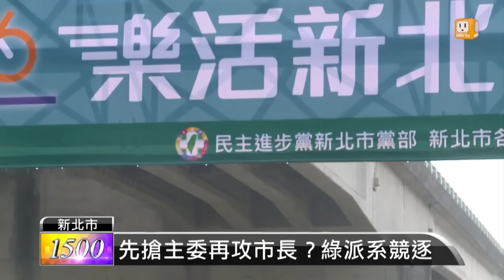【2016.04.10】先搶主委再攻市長？綠派系競逐 -udn tv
民進黨各縣市黨部主委下個月要改選，各派系大老開始布局，傳出謝長廷跟游錫堃私下合作，要在新北市全力抬轎游系子弟兵，高志鵬除了要防堵新潮流獨大，還等於是佈局2018市長提名前哨戰。完整內容 , FB , Twitter , G+